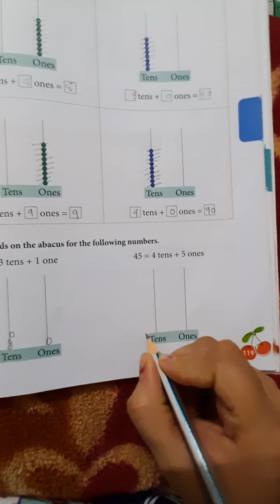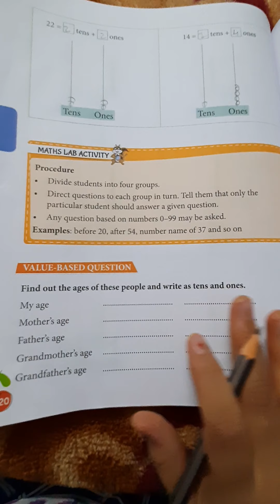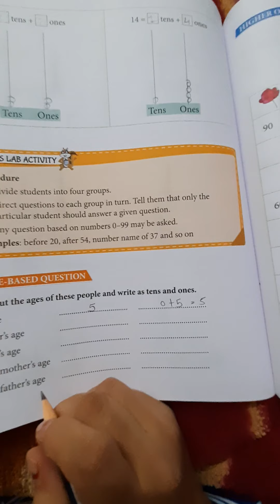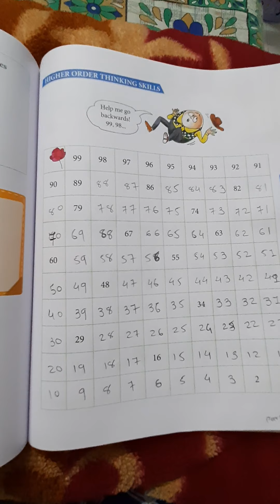Std : 1 Subject : Maths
Lesson NO  : 5 : Numbers  10 - 99 ( Work Sheet )